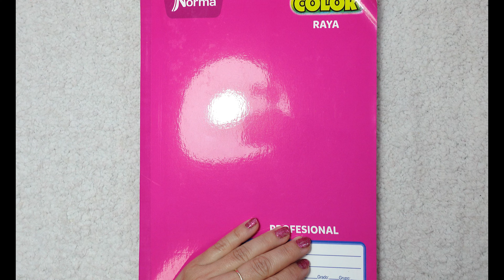🧶¿Te gustaría empezar tus clases con cuadernos únicos? | Paso a paso para personalizarlos a crochet.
Hola Hola, te doy la bienvenida a un nuevo tutorial, en el cual estaremos personalizando a crochet un cuaderno, ideal para el regreso a clases.

No importa tu nivel e tejedora, podrás realizar este proyecto en tan solo 2 días y con muy poco material, utilicé solo 100 gramos de hilo cristal en 2 hebras con grosor de 2 mm y gancho de 2.5 mm.

Proyecto ideal para incluir en tu catálogo de venta si tienes un emprendimiento. si eres mamá quedarán únicos los cuadernos de tus hijos. si es para ti podrás darle tu toque personal. y el regalo perfecto si quieres sorprender con algo diferente.

Estoy enamorada de este proyecto, ya que lo hice justo a mi estilo y mi gusto, me sorprendí de lo fácil que se realiza y como transforma un cuaderno común en algo diferente.

Déjame en los comentarios si te gustó este proyecto y en que color lo tejerás.

Mira también:
🧶FUNDA DE CELULAR PERSONALIZADA A CROCHET 2

Tu apoyo me hace crecer!❤️